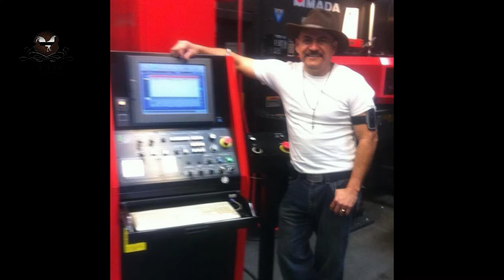EL PUMA DE MICHOACAN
Composición y grabación profesional de corridos personalizados

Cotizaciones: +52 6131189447